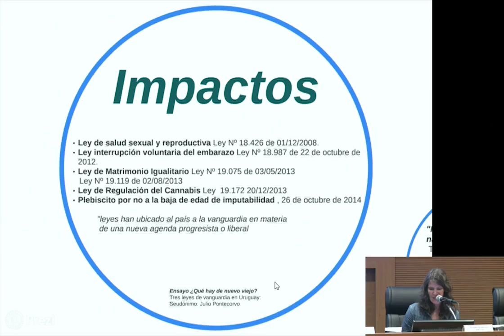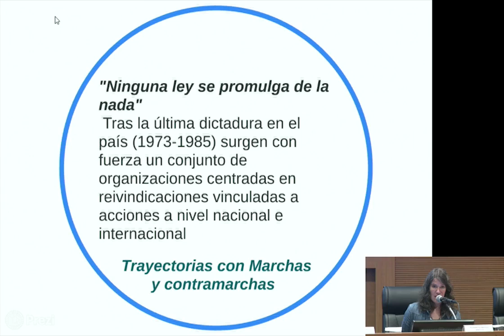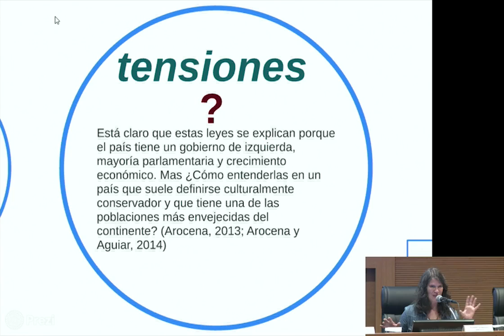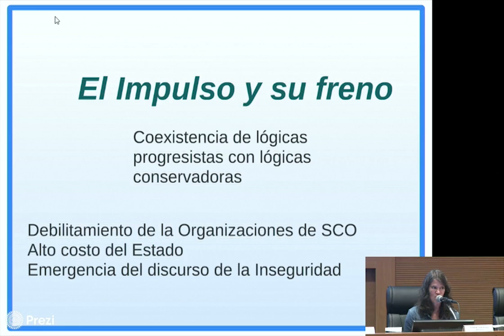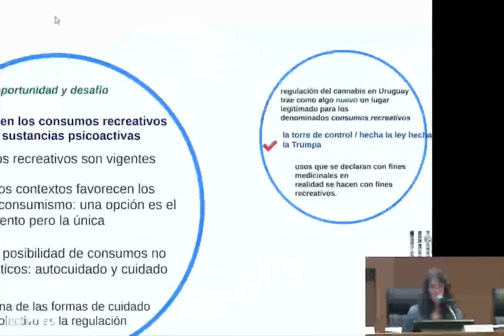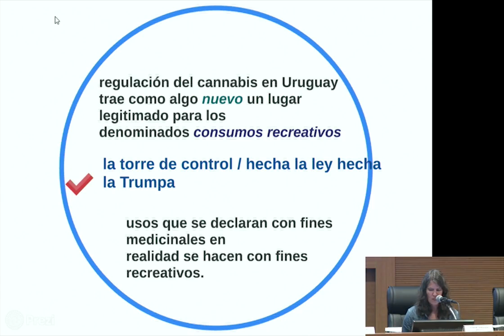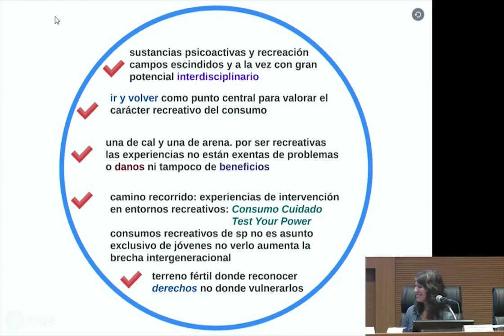Seminário Internacional Cenários da Redução de Danos na América Latina ROXANA FERNANDÉS